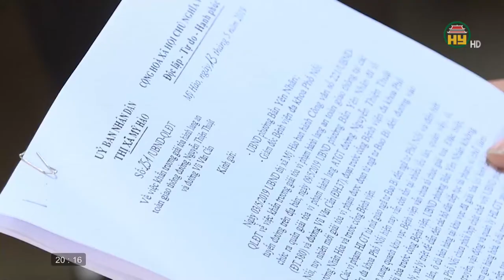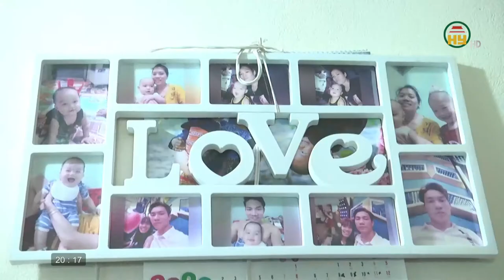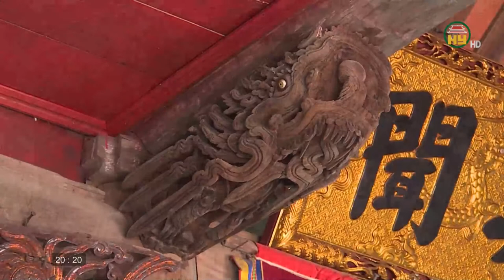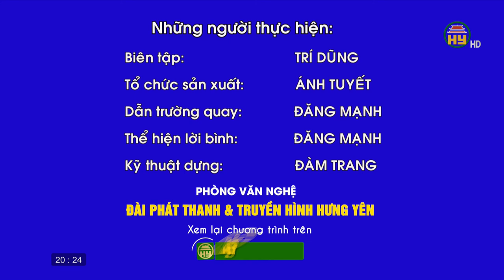Tạp chí văn hóa ngày 13/01/2021